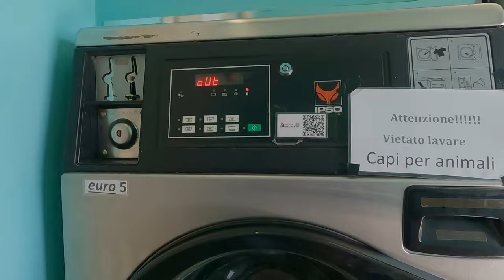Sardegna in camper - Costa ovest, da Barumini a Capo San Marco e su fino ad Alghero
Quarto episodio del mio viaggio invernale in Sardegna in camper. Passerò per la mammella della Sardegna, il sito nuragico di Barumini, Capo San Marco, Bosa e Alghero.

Sono Carlo e dal 2023 ho deciso di Cambiare Percorso lavorando un po' meno per avere più tempo libero. Sono diventato un fulltimer e vivo a tempo pieno su Wilson, il mio camper con cui alterno periodi di vita stanziale a periodi in viaggio lavorando da remoto.